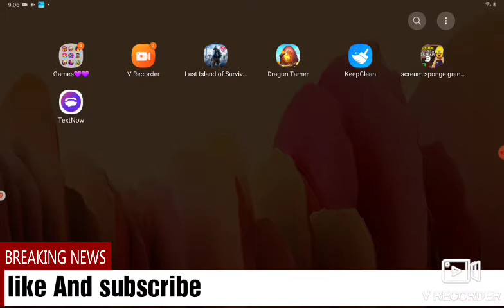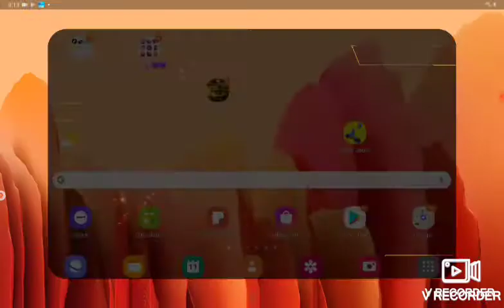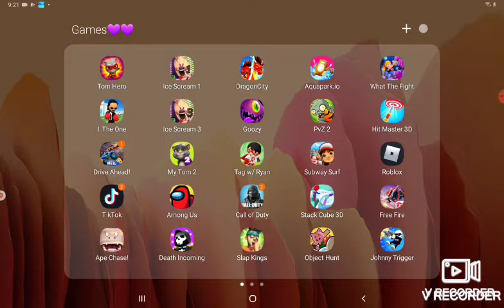gameplay play with Omar